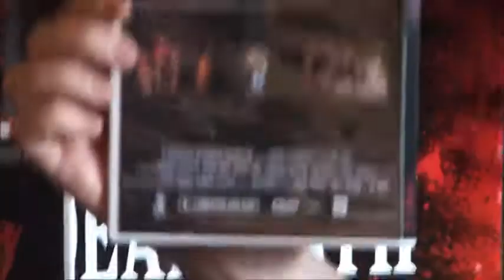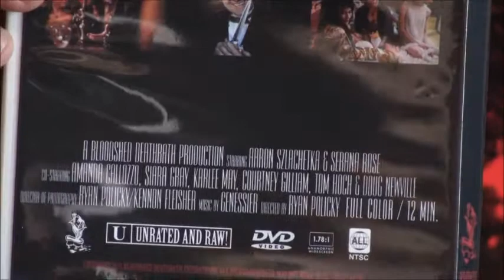The Night Mutilator Ryan Policky from Bloodshed Deathbath Interview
The Night Mutilator Ryan Policky from Bloodshed Deathbath Interview at Breckenridge Brewery talking about Denver Comic Con. Video by Dogg Souljah.